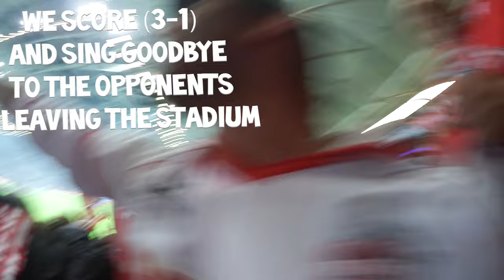MEETING XFLIXX IN COLOGNE!